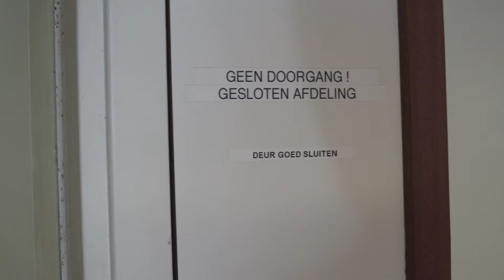Wat is de HIC-kliniek?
Het team van de (High Intensive Care) HIC-kliniek is er voor mensen die in een acute ernstige psychiatrische crisis verkeren. Voor hun veiligheid, vanwege ernstige symptomen of een hoge mate van verlies van zelfcontrole, verblijven patiënten op de gesloten afdeling van de kliniek. De behandeling richt zich op het behandelen van de crisis en stoornis, het verbeteren van de situatie en de patiënt en het creëren van perspectief.

Het HIC-team bestaat uit psychiaters, verpleegkundig specialisten, artsen in opleiding, co-assistenten, verpleegkundigen, een muziektherapeut, psychomotore therapeut en creatief therapeut.